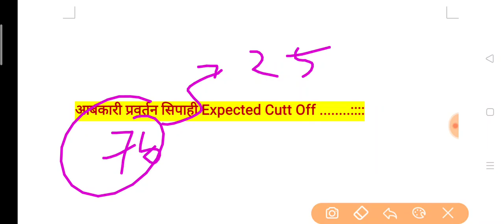आबकारी - प्रवर्तन सिपाही Expected Cutt Off । Abkari Sipahi Pravartan Sipahi Expected Cutt Off